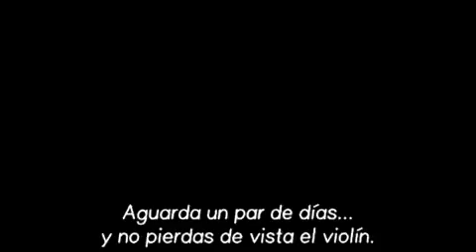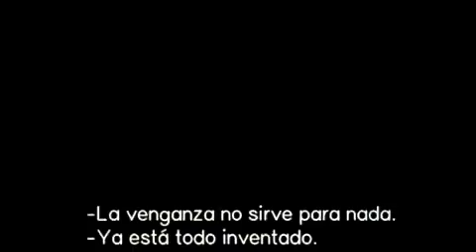Los limites del control (2009) - Trailer Español Oficial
-Peliculas online en alta calidad

Título original: The Limits of Control trailer latino VOSE
País: USA
Estreno en USA: 01/05/2009
Estreno en España: 02/10/2009
Productora: Entertainment Farm (EF) - PointBlank Films
Director: Jim Jarmusch
Guión: Jim Jarmusch
Reparto: Isaach De Bankolé, Alex Descas, Jean-François Stevenín, Luis Tosar, Paz De La Huerta, Tilda Swinton, Youki Kudoh, John Hurt, Gael García Bernal, Hiam Abbass, Bill Murray

Los Límites del Control es la última película del cineasta Jim Jarmusch (Flores rotas, Down by Law/Bajo el peso de la ley). Cuenta la historia de un solitario misterioso (encarnado por Isaach de Bankolé), un extraño cuyas actividades están totalmente fuera de la ley. Ha venido a terminar un trabajo, desconfía de todos y no revela su objetivo a nadie.

Su viaje, paradójicamente definido y onírico a la vez, no sólo le lleva a cruzar toda la península Ibérica, sino a través de su conciencia.